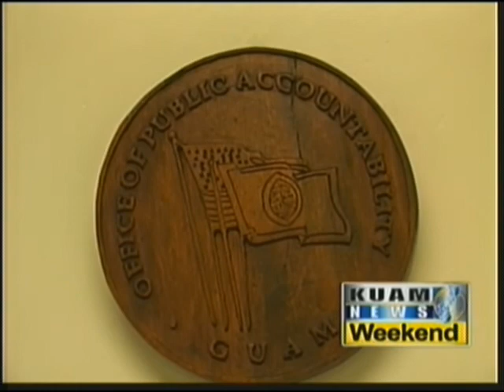Are agencies implementing OPA's recommendations?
The Office of Public Accountability identifies problems and issues several recommendations - but have you ever wondered do agencies really ever implement them?  The OPA has actually issued a report with an answer to that very question.